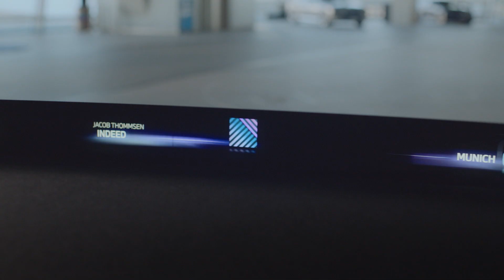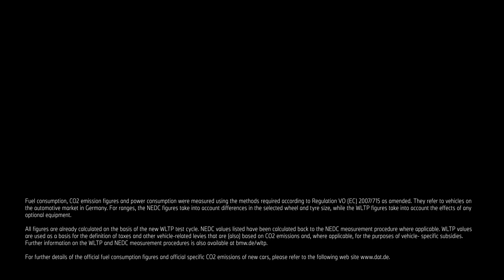BMW Panoramic Vision Full-Width Head-Up Display Coming In 2025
The new BMW head-up display is called BMW Panoramic Vision and represents the reinterpretation of the BMW driver orientation "eyes on the road - hands on the wheel" in the NEUE KLASSE.